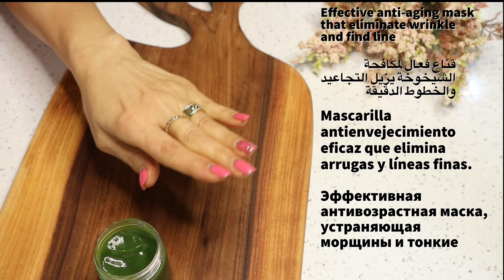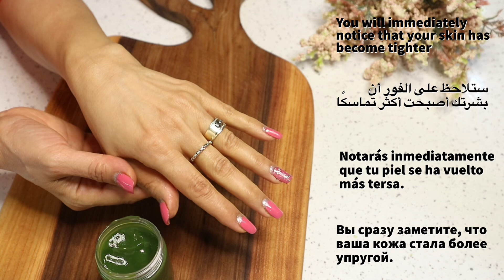An anti-aging mask that eliminates wrinkles and fine lines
In this video, I’ll be sharing an amazing DIY solution for youthful, glowing skin—the Anti Ageing Mask with Celery! This natural, homemade mask is packed with skin-loving nutrients that target wrinkles and fine lines, leaving your skin smoother, firmer, and refreshed.

Celery is the star ingredient, rich in antioxidants, vitamins, and minerals that boost hydration, improve skin elasticity, and reduce the appearance of aging. Combined with other natural ingredients, this mask works wonders for rejuvenating your complexion. Watch the full tutorial to learn how to make and apply this anti-aging mask, and see the difference it can make for your skin!
diy 61